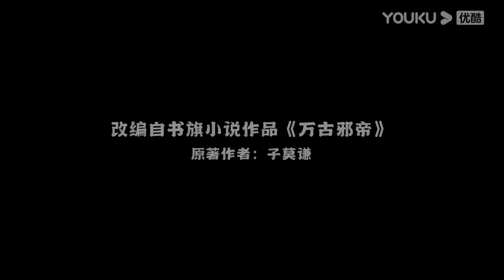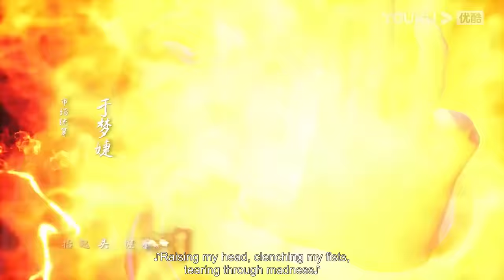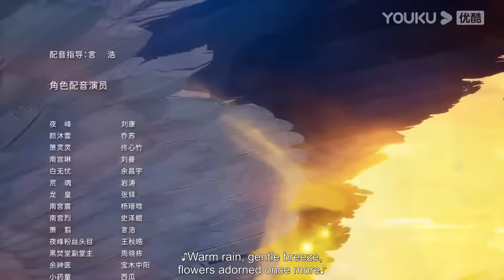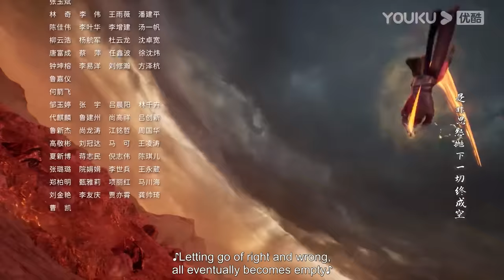【Glorious Revenge of Ye Feng】S2 | EP27 | Chinese Fantasy Anime | YOUKU ANIMATION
【独步万古 Glorious Revenge of Ye Feng】--S2
--Ye Feng, a genius of Dan Dao, was betrayed when he broke the bonds of heaven and earth and travelled to 500 years later. To take revenge, Ye Feng returned to the path of cultivation, exploring the mysteries of the Heavenly Dao and practising hard to improve himself. With his amazing efforts and talent, he became famous in the nine continents and ascended to heaven. Performing a legend of an evil emperor full of hot blood.

00:00 The International Website youku.tv is now available!
02:00 Download YOUKU International APP to get early access to the full show